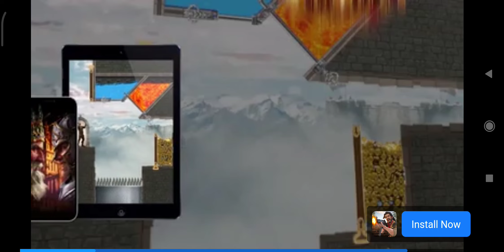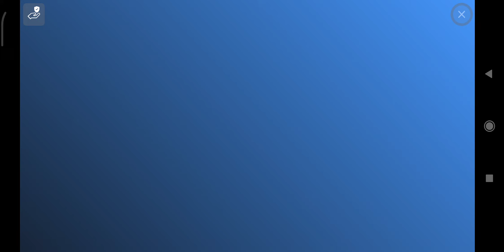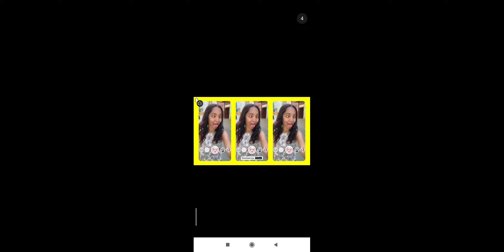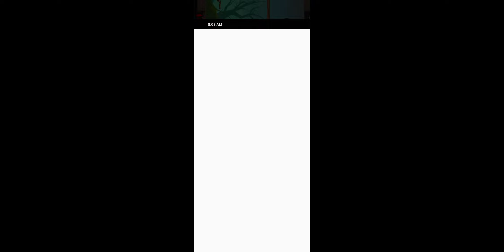Stupid zombies stage 1 complete 60 level gameplay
Stupid zombies is an arcade game along the line of ' Angry birds ' in which you substitute the birds with a shotgun that you use to shot all of the zombies on each level. The goal of each level of stupid zombies is to kill of the enemies.

The premise of Stupid Zombies is simple. You play as a man who faintly resembles Ash Williams of the Evil Dead movies who shoots zombies

There are so many advertisements in the game, which is irritating.